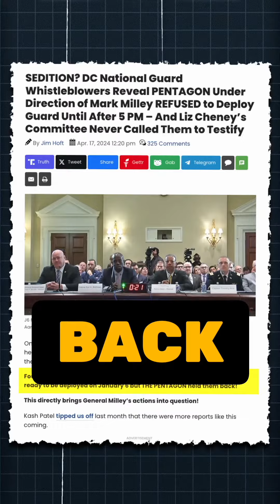Pentagon held back National Guard on January 6th